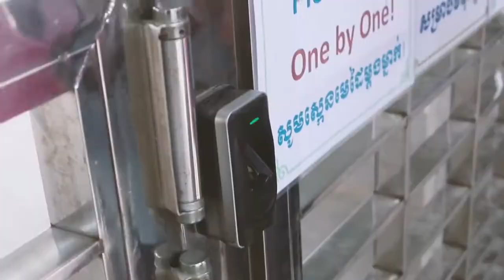cambodia​ រដ្ឋាភិបាលគ្រោងអនុញ្ញាតឱ្យបើកសាលារៀនឡើងវិញនៅក្នុងខែសីហា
រដ្ឋាភិបាលគ្រោងអនុញ្ញាតឱ្យបើកសាលារៀនឡើងវិញនៅក្នុងខែសីហា
fresh news
fresh news tv